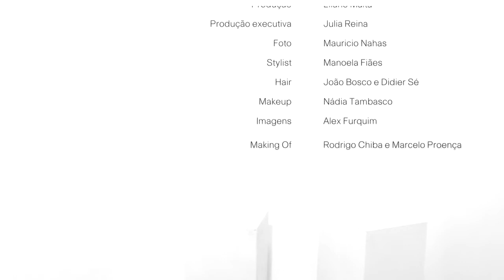Lifestyle Magazine Brasil #7 - Entrevista com Camila Coutinho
A blogueira que comanda o mega acessado blog Garotas Estúpidas, mora em Recife, mas pode passar a mesma semana em várias outras capitais do mundo. Camila Coutinho está sempre de olho nas maiores tendências e mistura marcas poderosas com itens de fast fashion com muito estilo.